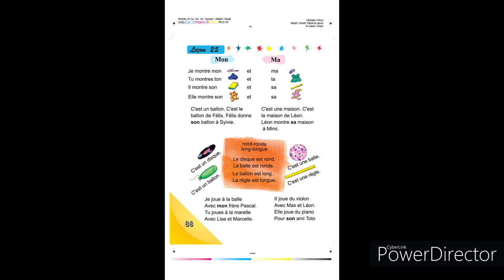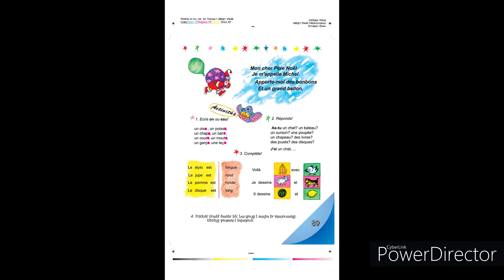Tnayin ashxatanq, Francais 3, Das 25